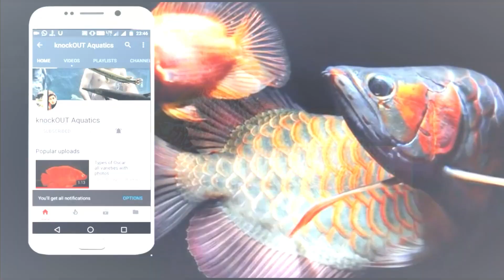My Flowerhorn Update after 1.5 years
hi guys I'm extremely sorry for my unconstant video upload 😞
I have some problems going on in my life that's why I also didn't change that tanks broken glass, but so many videos coming soon on this channel also some new animals, and I upgrade my entire place so stay tuned on your beloved channel and be safe on your home on this covid situation 😀